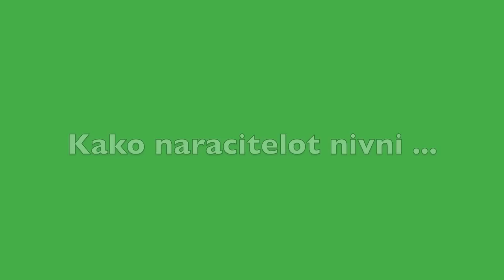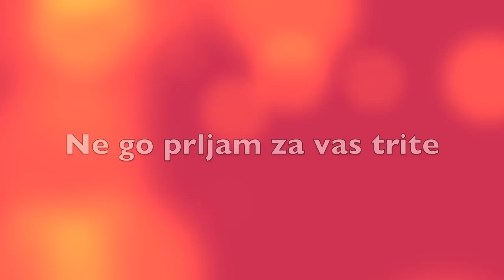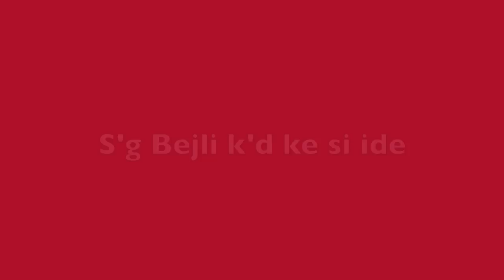Tri neveste specijalke SJO ( tikve brale )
Radio Ajvar - Tri neveste tikve brale specijalke od SJO